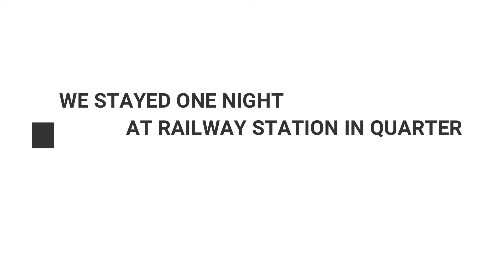Fishing At River Jehlum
We Leave Gujranwala in Night around 10:00 PM for Jehlum. on the way Allah save us from accident due to heavy fog. We reached Jehlum around 1:00 am due to weather. We Stayed in Quarter at Railway Station and in morning we move towards River on bike and Enjoyed the whole adventure. At the end in heavy Rain we came back to Gujranwala. Overall it was Amazing and memorable Tour where i know to fishing and what instruments use for it.